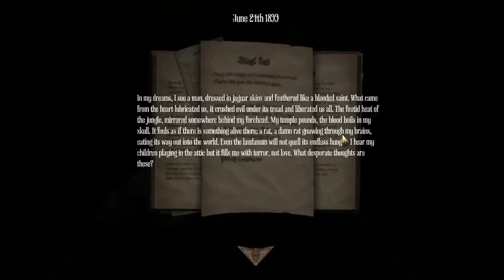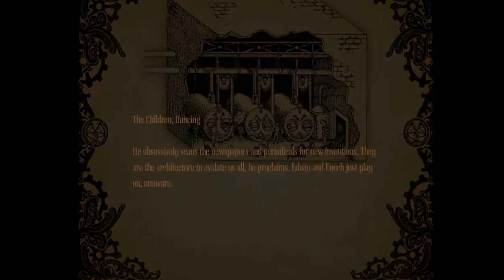no scare they said - amnesia machine for pigs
hello my republic citizens my name is republica

want to buy games for cheaper price and for any platform
ex. steam, origin, uplay, xbox, psn, battlenet, dasura,
if you buy a game for steam, origin or uplay
you will get an instant CD key so that u don't have to wait for it to come in 3-4 days